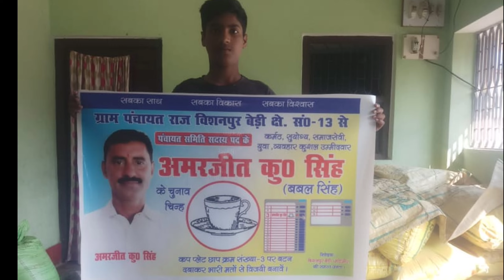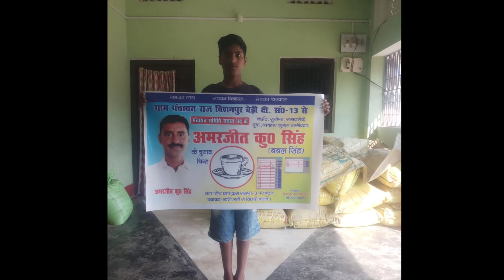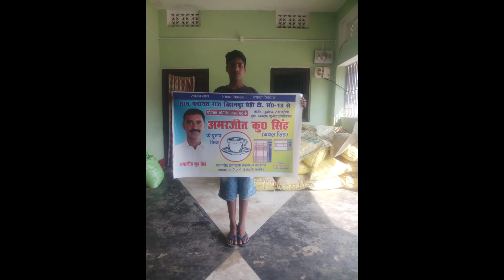पंचायत समिति के भावी उम्मीदवार अमरजीत कुमार सिंह बिशनपुर बेरी पंचायत से समस्तीपुर बिहार